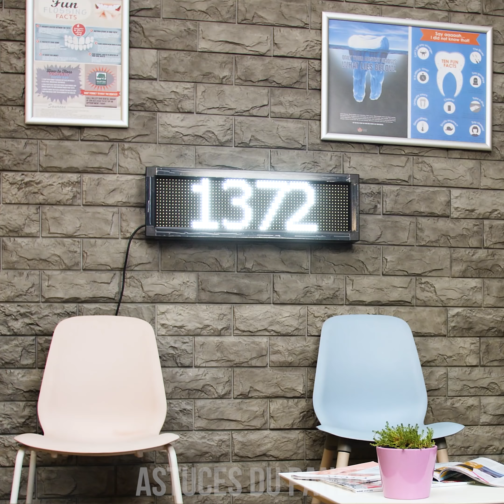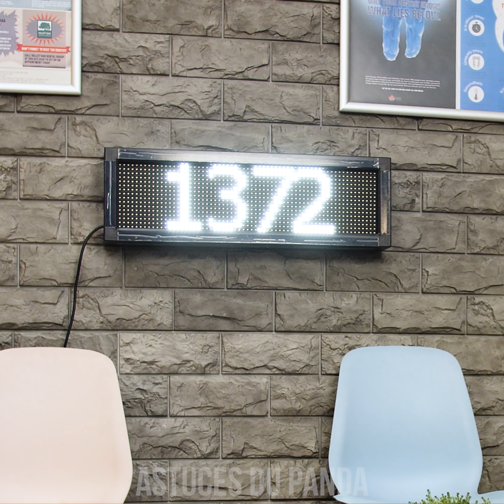11 ASTUCES DE MODE FACILES ET IDÉES DE VÊTEMENTS DIY POUR LES GIRLS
Il est temps pour un changement de garde-robe! Mais attendez! N'allez pas dépenser votre argent à gauche et à droite! Tout d’abord, vérifiez vos vieux vêtements, parce que voici quelques idées géniales de recyclage de vêtements, ou astuces de mise à niveau pour donner à votre tenue une nouvelle allure! Vous avez gagné une guerre d’aubaines, mais malheureusement, votre pull a été étiré ? Pas de problème, transformez-le en un foulard à capuche confortable pour survivre au froid des vents d’hiver! Fatigué de porter les mêmes chemises simples? Mélangez-les en changeant une partie du bas de chemise pour une autre! Alors préparez votre kit de couture et restez à l’écoute pour tous ces conseils de mode pour vieux vêtements , astuces et plus encore!
00:04 Foulard à capuche
01:24 Portefeuille en bottes
02:17 T-shirt en blocs de couleurs
02:50 Oreiller à capuche
03:49 Collier à épingles
05:08 Sac poubelle Sac à dos
06:54 Attache à cheveux T-Shirt
08:00 Petit haut en T-shirt
09:02 T-shirt zipper épaules